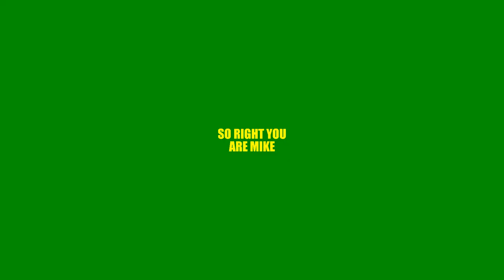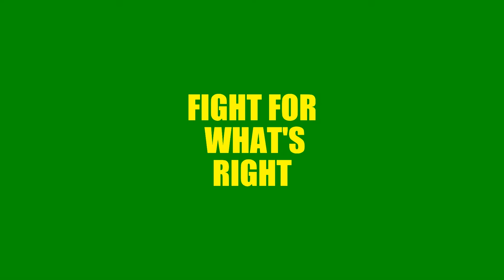BIELECKI AGREES STOP THE SALE OF NORTH POINT GOVERNMENT CENTER PARK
Christian Hellmers interviews Mike Bielecki about why Dundalk United is right to STOP THE SALE!!!